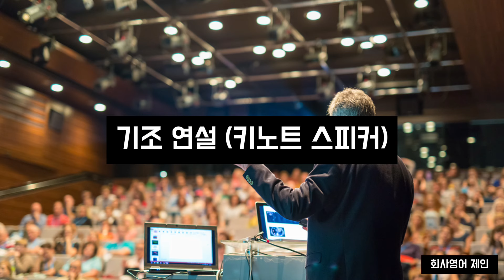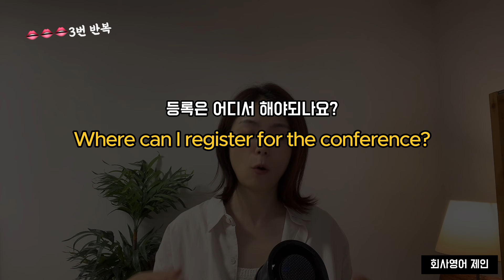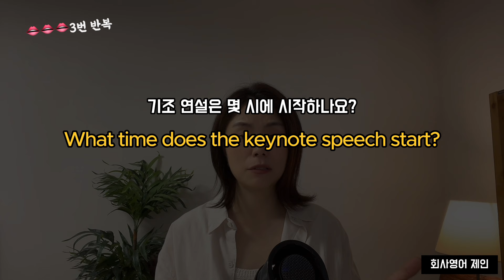컨퍼런스에서 100% 쓰는 실전 영어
컨퍼런스 참석은 단순히 청중으로서 참여하는 것이 아니라, 적극적으로 네트워킹하고 지식을 얻으며 전문성을 키우는 기회입니다! 컨퍼런스 100% 활용하기 위한 표현들 살펴보아요.
Venue - 장소
Registration - 등록
Exhibit Hall - 전시 홀
Keynote Speaker - 기조 연설자, 세션 발표한다, Session Speaker
Attendee - 참가자
Vendor - 공급업체

Useful Expressions
Where can I register for the conference?
등록은 어디에서 하나요?
Could I have a map of the venue, please?
장소의 지도를 받을 수 있을까요?
What time does the keynote speech start?
기조 연설은 몇 시에 시작하나요?
Could you recommend a good place for lunch nearby?
근처에 점심 먹기 좋은 곳 추천해 주실 수 있나요?
How do I get to the exhibit hall from here?
여기서 전시 홀까지 어떻게 가나요?
Where can I charge my phone?
제 휴대폰을 충전할 수 있는 곳이 어디인가요?
Are the evening events open to all attendees?
저녁 행사는 누구나 참가할 수 있나요?
How do I sign up for the networking event?
네트워킹 이벤트에 어떻게 등록하나요?

At the Exhibition Booth

자, 이제 참석자들과 섞여서 본격적으로 네트워킹을 합니다. 전시 부스 (exhibition booth) 에서 이런 일들이 일어나죠. 제품 데모도 보고, 직원들과 소통하면서 내 회사도 소개하고, 파트너십도 모색할 수 있는 아주 소중한 기회죠. 자 이럴 때 쓸 수 있는 표현들 보겠습니다.

Could you show me a demo of your product?
제품 데모를 보여주시겠어요?
Do you offer any free trials?
무료 체험판이 있나요?
May I have your business card?
명함을 받을 수 있을까요?
제 명함입니다. 언제든 이메일 주세요.
Can I add you on LinkedIn?
LinkedIn에서 추가해도 되나요?
I’ll send you a follow-up email with more information.
더 많은 정보를 담은 이메일을 보내드리겠습니다.
Let's keep in touch after the event.
행사 후에도 연락하시죠.

영어 실력 업그레이드를 위한 확실한 방법